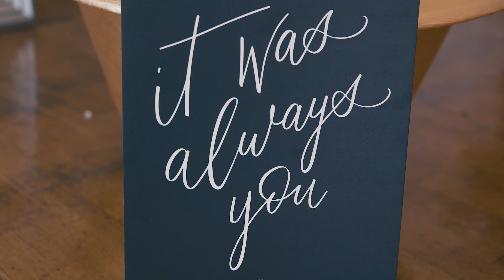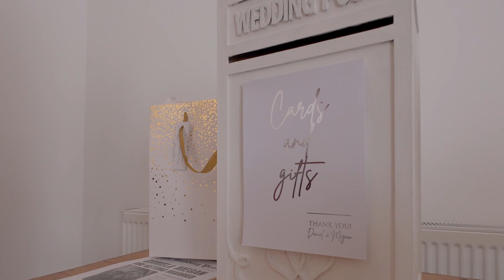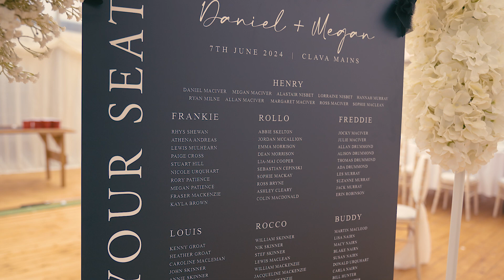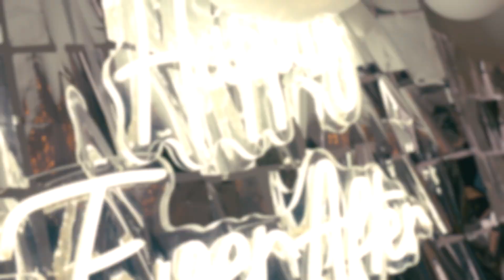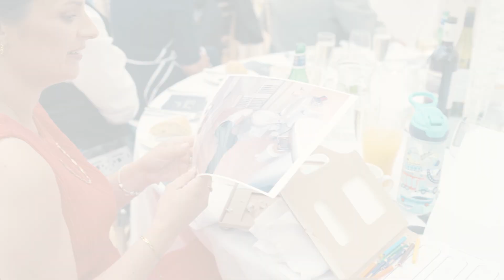Daniel & Megan Clava Mains Highlights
Daniel & Megan had their wedding at Clava Mains just outside Inverness